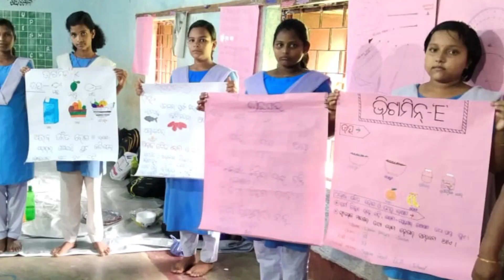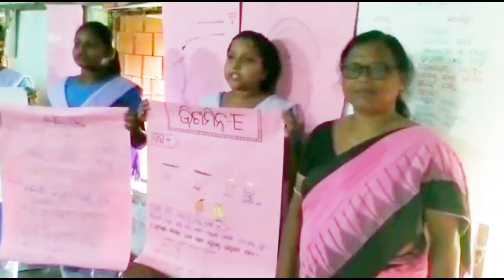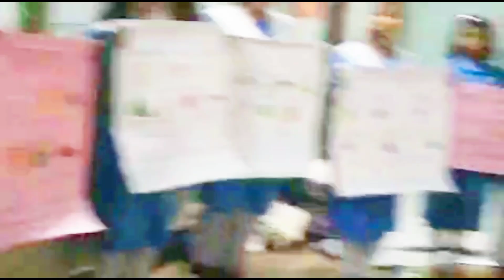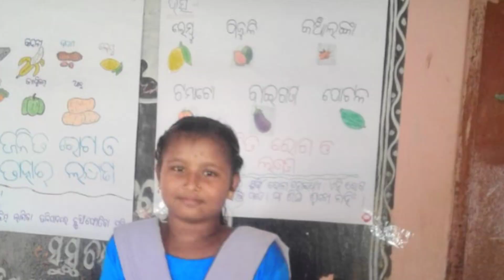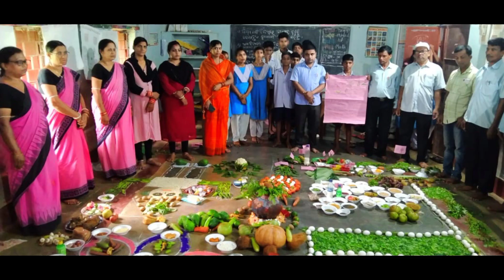ପୋଷଣ ମେଳା | POSANA MELA | SOGAR Govt. UP School | Dhenkanal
19 September 2022 (Monday)

★Camera & Edit - Mahendra Pratap Bhutia

In This Chanel You Can See All School Programme Videos, Function Videos, Suravi Videos, Debate Programme , Science Exhibition etc.

ଏହି ଚ୍ୟାନେଲ ରେ ଆପଣ ମାନେ ଦେଖିବାକୁ ପାଇବେ, ବିଦ୍ୟାଳୟ "ପ୍ରୋଗ୍ରାମ" , ବିଦ୍ୟାଳୟ "ସୁରଭୀ" , ଭାଷଣ ପ୍ରତିଯୋଗିତା , ବିଜ୍ଞାନ ମେଳା ଇତ୍ୟାଦି .